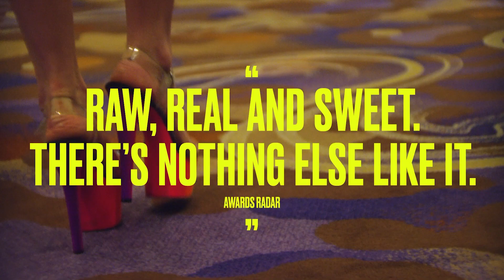🎥 PLEASURE (2021) | Movie Trailer | Full HD | 1080p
Bella Cherry arrives in Los Angeles with dreams of becoming an adult film star, but she soon learns that fame won't come easy as she harnesses her ambition and cunning to rise to the top of this mesmerizing and singular world.

Director: Ninja Thyberg
Writer: Ninja Thyberg (screenplay by), Peter Modestij
Stars: Sofia Kappel, Zelda Morrison, Evelyn Claire